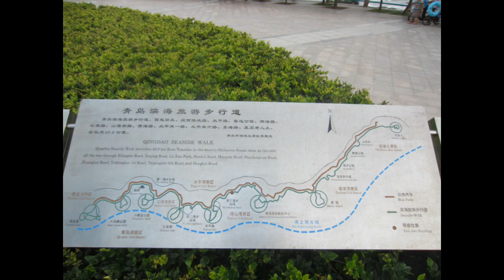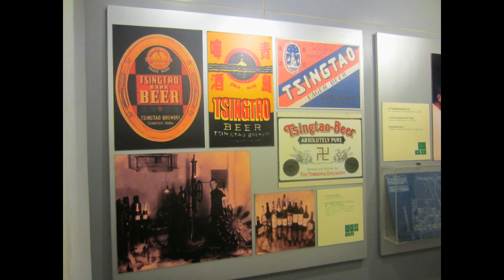Qingdao, Shandong Province The city and the beer factory, 2012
I have got a fresh beer for free in the museum : )))